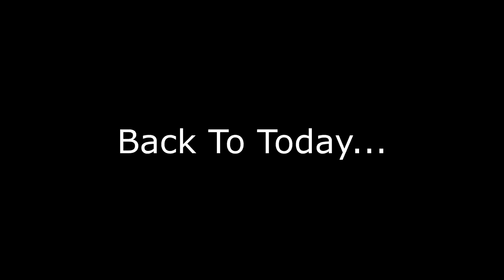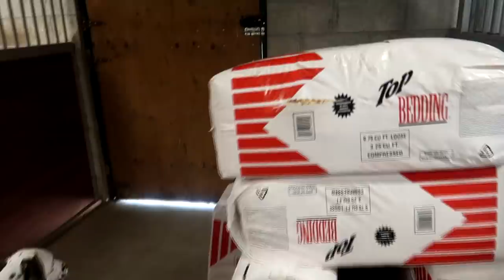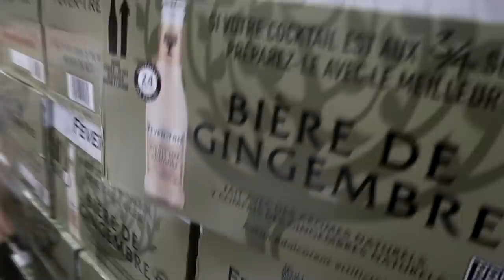Her Horse Passed Away Suddenly In The Field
DaybyDayVlogs
110 North Front Street - A3,
Suite #213
Belleville, Ontario, K8P 0A6
Canada